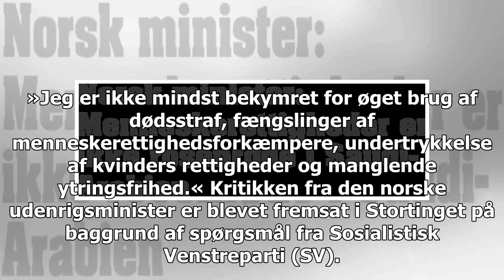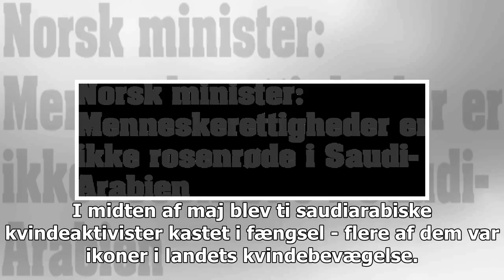Norsk minister: Menneskerettigheder er ikke rosenrøde i Saudi-Arabien